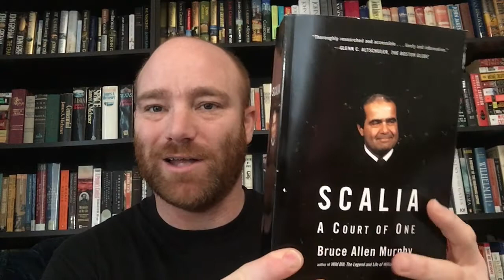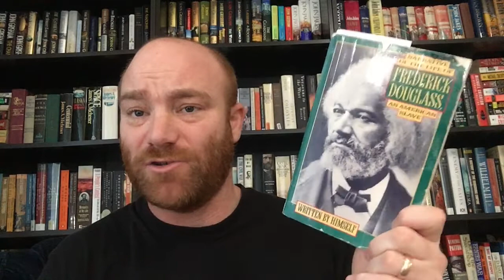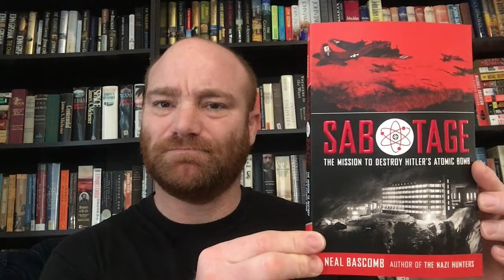Friday Reads (April 18-24)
This is my Friday Reads for the week of April 18-24, 2020.